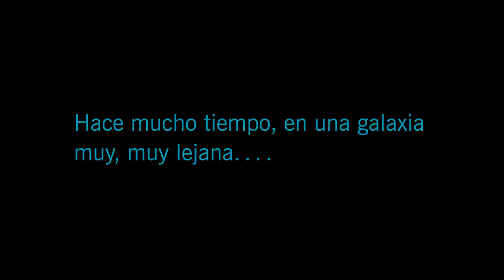STAR WARS EPISODIO V: EL IMPERIO CONTRAATACA (STAR WARS V: THE EMPIRE STRIKES BACK (TRÁILER OFICIAL)